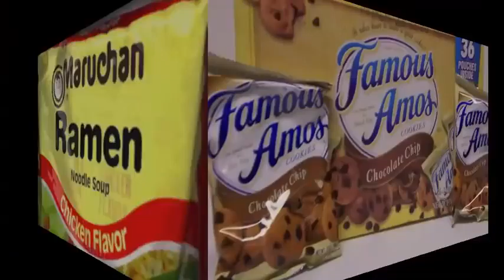Money to Blow parody "Buttons to Blow" (The Lab)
The Lab presents our first Garage band parody of Drake's "Money to Blow" entitled "Buttons to Blow". It's a remix of the original song with the instrumental, auto tuned vocals, and various other audio effects. It is our comedic view on someone bigger than the biggest that will eat until the buttons on their clothes literally burst off. Feedback encouraged, emphasis on "feed". Music video coming soon.